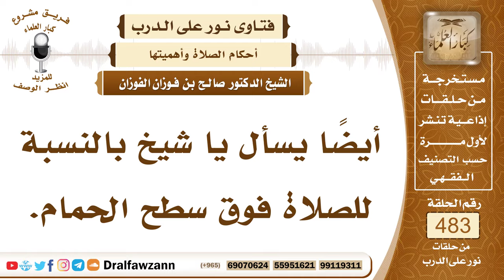7022- حكم الصلاة فوق سطح الحمام - الشيخ صالح الفوزان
"7022- أيضًا يسأل يا شيخ بالنسبة للصلاة فوق سطح الحمام.
الجواب: الجواب: إذا كان طاهرًا، إذا كان سطح الحمام طاهرًا، فلا بأس بذلك؛ لأن البقعة طاهرة، مثل ما لو فرش على أرض نجسة وصلى، فصلاته صحيحة؛ لأنه وضع حائلًا بينه وبين النجاسة.
السيرة الذاتية:
للاشتراك في قناة الشيخ صالح الفوزان

14_ الشيخ محمد أمين الشنقيطي
يتيوب

15_سماحة المفتي عبد العزيز آل الشيخ
 يوتيوب

رئيس الفريق
لمشروع كبار العلماء